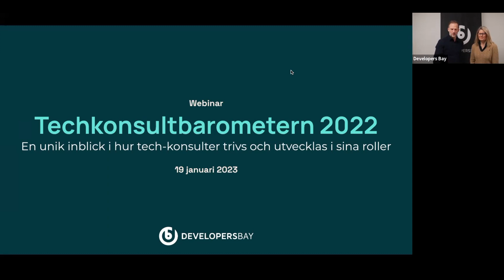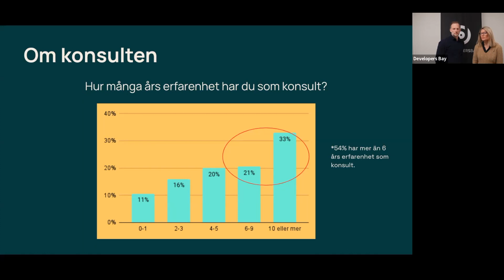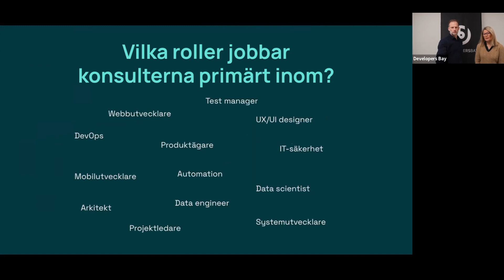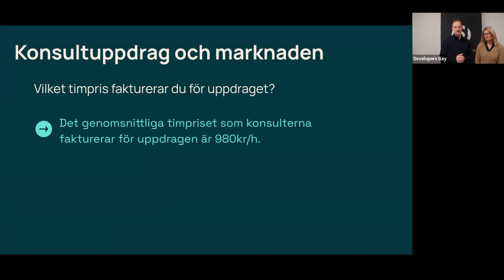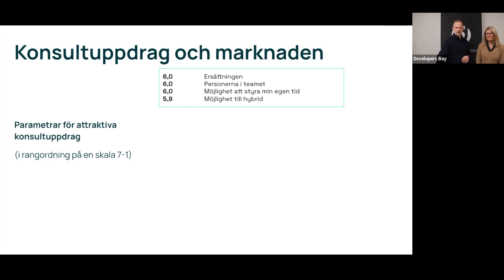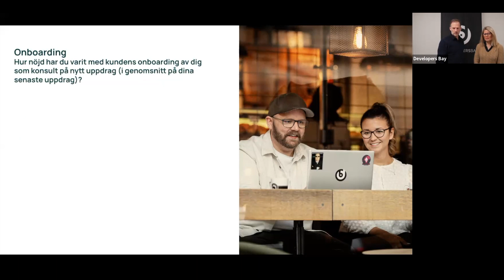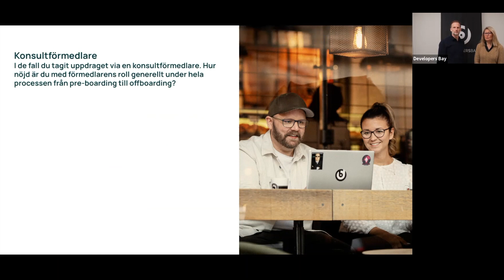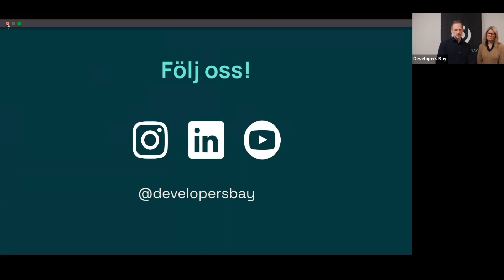Webinar: Techkonsultbarometern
Techkonsultbarometern:
En unik inblick i hur tech-konsulter trivs och utvecklas i sina roller

Vi välkomnar dig till vårt öppna webinar där vi presenterar resultatet av Techkonsultbarometern 2022, en marknadsundersökning riktad mot konsulter inom Tech.

Detta är en unik chans att få en djupare insikt i hur konsulters verklighet ser ut, vad de värdesätter i sina uppdrag och hos sina uppdragsgivare, samt hur konsultupplevelsen kan förbättras från pre-boarding till off-boarding.

Om du är en uppdragsgivare, kommer du att få en ovärderlig insikt i vad du behöver utveckla för att sticka ut som en attraktiv aktör på marknaden och locka och behålla talangfulla It-konsulter.

Om du är en konsult, kommer du att få en intressant jämförelse mot dina peers i branschen. Vår ambition är att ta tempen på hur tech-konsulter trivs och utvecklas i sina roller, och vi hoppas att du vill vara med oss på detta spännande webinar. Anmäl dig nu och var med och forma morgondagens tech-konsultbransch!

Talare:
Peter Kolnhofer & Katarina Lind